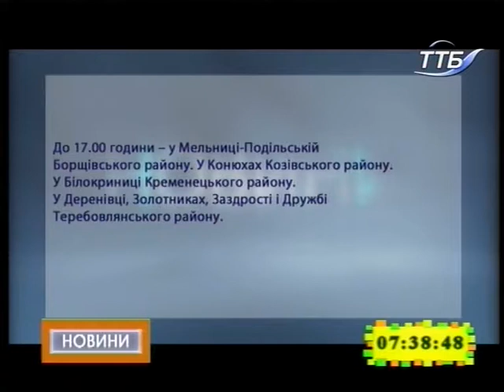23.11.2018. Новини. 7:30